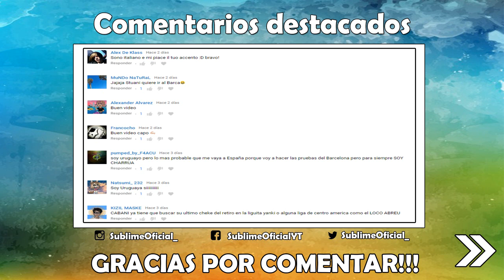Lampard: “Cavani es un gran jugador” y “siempre me ha gustado su mentalidad” / Gol de Darwin.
Fútbol UY